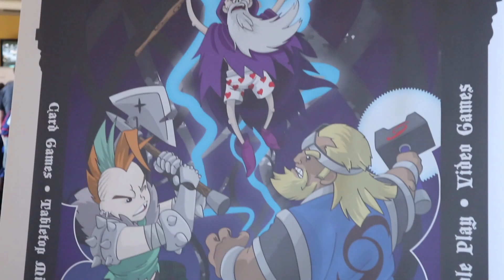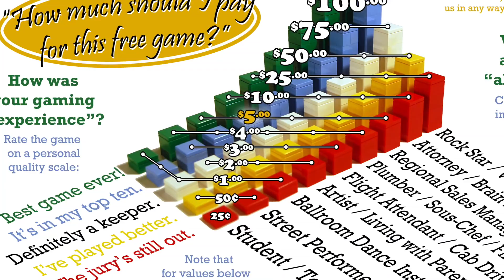Remembering Cheapass Games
James Ernest interviews folks at Game Storm 2019 about their fondest memories of Cheapass Games. This video was created to promote the new book, Cheapass Games in Black and White, a retrospective detailing the history and products of Cheapass Games starting in 1996.

James Ernest retired from Cheapass Games in 2019, selling the company to Greater Than Games. He now publishes tabletop games, design articles, and short fiction at Crab Fragment Labs